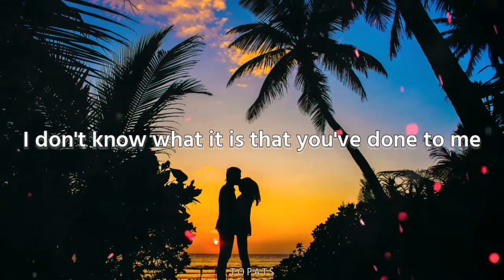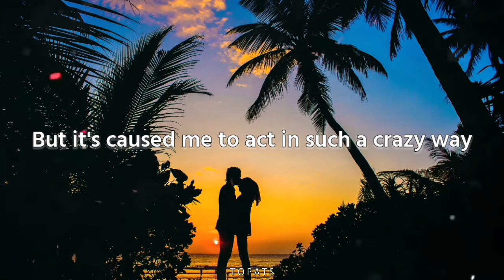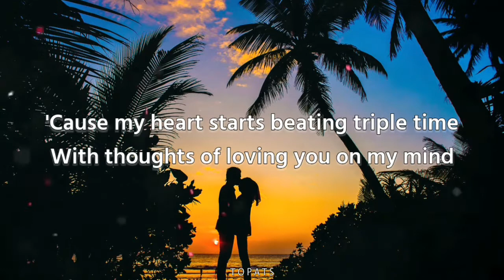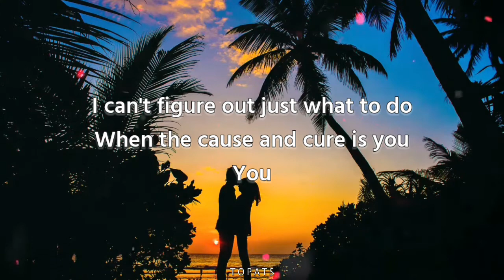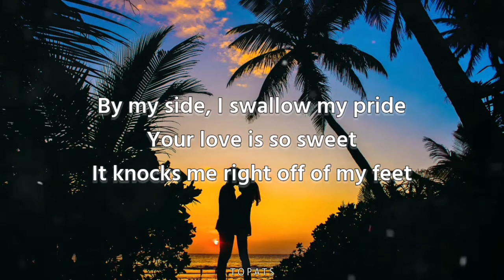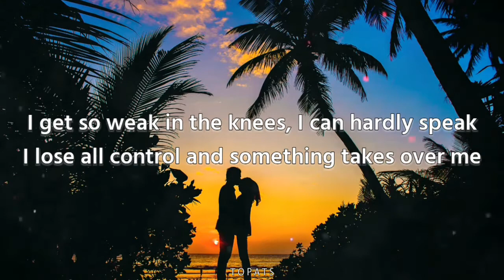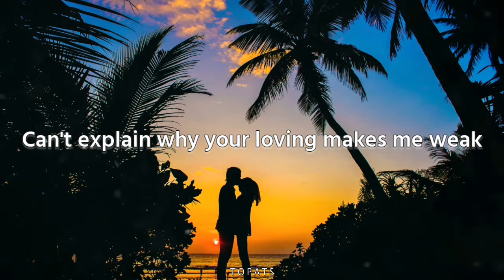Weak - Michael Pangilinan (LYRICS)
Song:
Weak by Michael Pangilinan

LYRICS:

Whatever it is that you do
When you do what you're doing
It's a feeling that I don't understand

I get so weak in the knees, I can hardly speak
I lose all control and something takes over me
In a daze and it's so amazing
It's not a phase, I want you to stay with me

By my side, I swallow my pride
Can't explain why your loving makes me weak
Yeah

Time after time, after time I try to fight it
Resistance is down
When you're around, starts fading

Can't figure out just what to do

And It knocks me right off of my feet